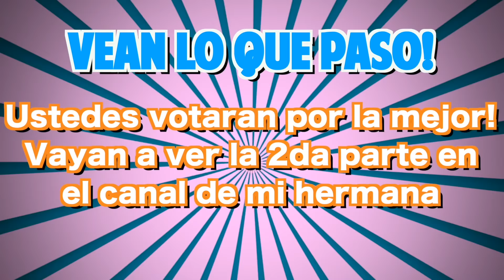ME LLEGO UNA CAJA MISTERIOSA / LEON-CIT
Hola chicos y chicas como les fue en la escuela? espero que muy bien y que les guste este reto donde jugamos en mi terreno Play Doh con mi hermana NatalyPop y Memito, y recuerden que en Instagram Stories ustedes podrán votar!!